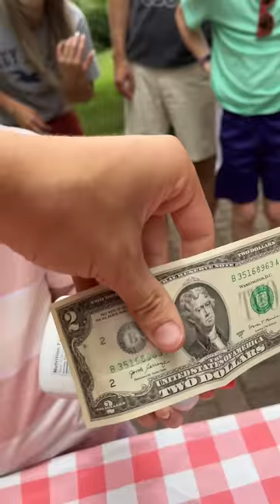Perfect Family Picnic game 😄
Kids, Dad, and family play family spinner cookout game with condiments like Ketchup, mustard, mayo, chic-fil-a sauce, ranch, and more.